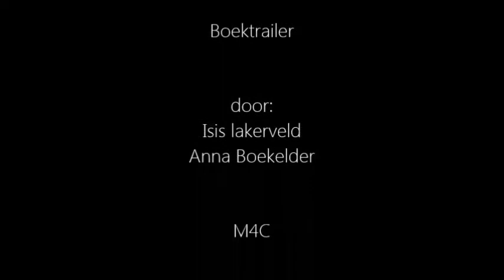Achter de regenboog - Solomonica de Winter boektrailer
Boektrailer Nederlands 4vwo